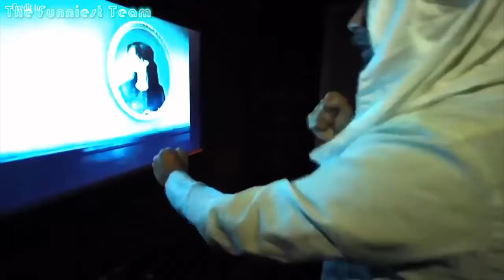Nakakatakot Hahaha (Amazing Funny Horror Pranks)..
The Funniest Team
Top Funny Video Everyday,

En Komik Eğlenceli Videolar Hemde Hergün Bu Kanalda,